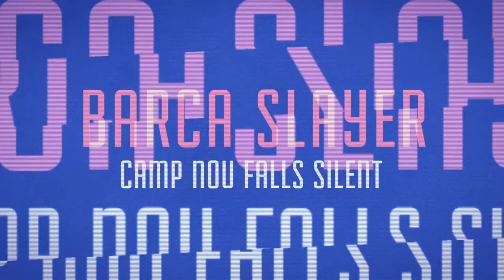Cristiano Ronaldo - CR7 - THE BEST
Animation realised for Bleacher Report about the FIFA TROPHY 2017 The Best.